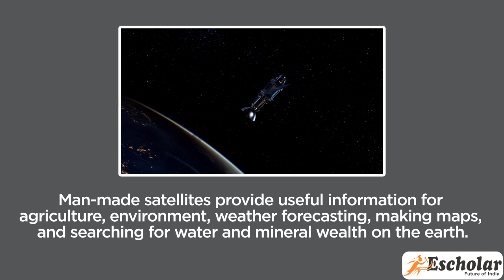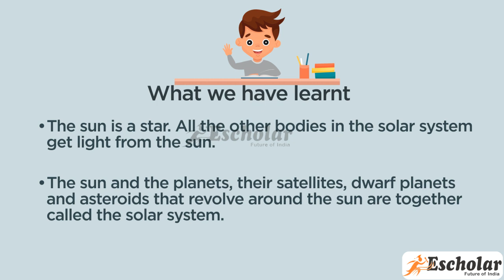5th Std Stateboard EVS Chapter 1 - Our earth and our solar system - Topic 1 - Satellites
Bring school to your home with Escholar. One place for all academic learning.Escholar, The Best Platform to Start Your Online Education. We are introducing easy access to achieve your dreams. This application provides chapter-wise online lectures from Statebaord 5th to 10th..and CBSC BOARD 7th to 10th.